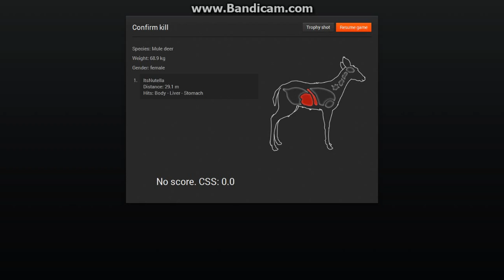theHunter - Unfortuante Doe Crosses My Path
Hey guys! I couldn't help my self and shot a Mulie Doe that got in my way. You know what they say... A deer is a deer! (Right?)